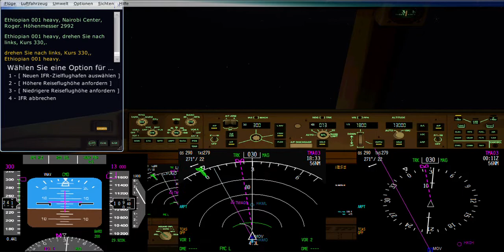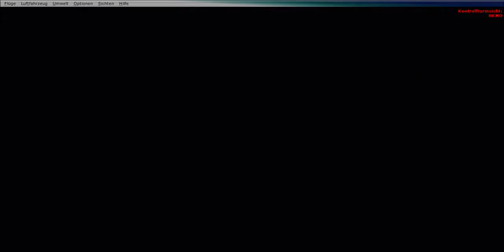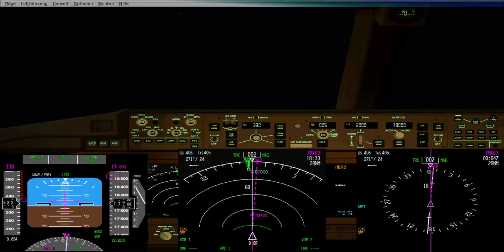ET B777-200 LR MOMBASSA to ADDIS ABEBA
MATTSIM
NOV 2015
night Flight